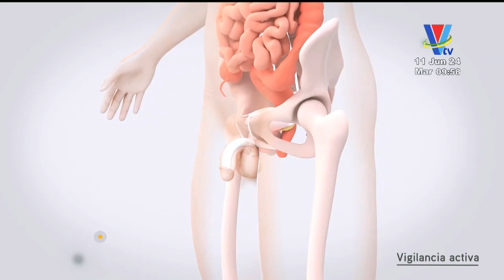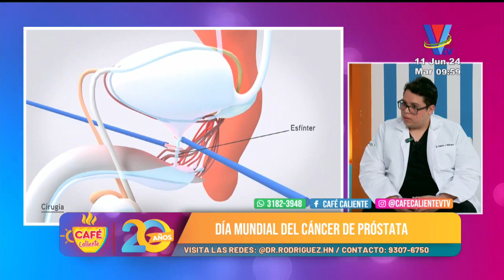Salud al Día: Día Mundial del Cáncer de Próstata